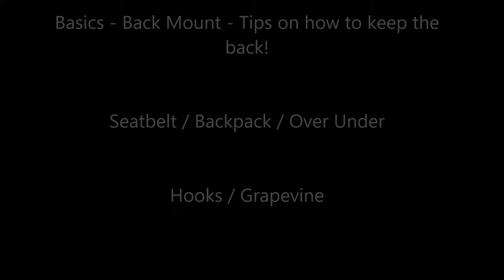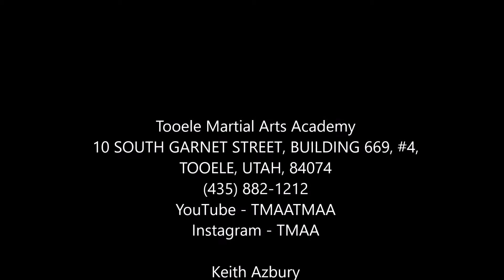Jiu-Jitsu Back Mount Basics - Tips to keep the back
Keith Azbury and Bryan Cole - Showing some tips for keeping basic back mount.

Don't cross your feet!
Seat belt / Backpack / Over Under (from the back)
Hooks / Grapevine